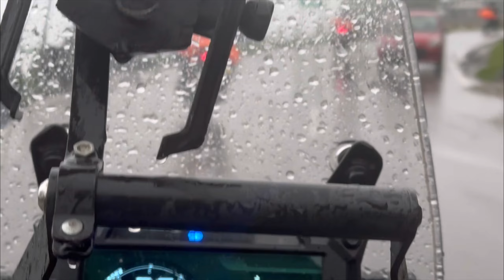Next day || from || Tenzin Gaon to Tawang.